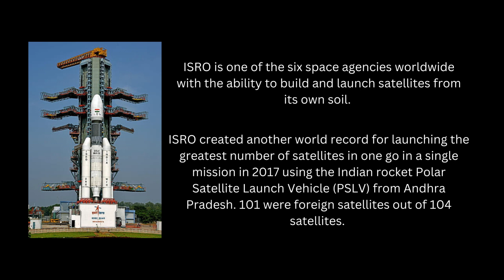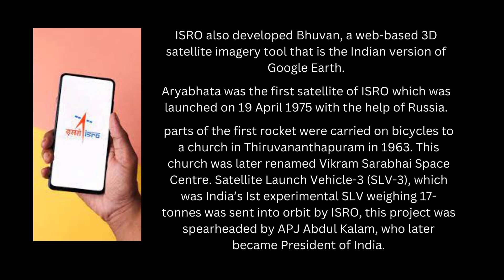ISRO - Indian Space Research Organization